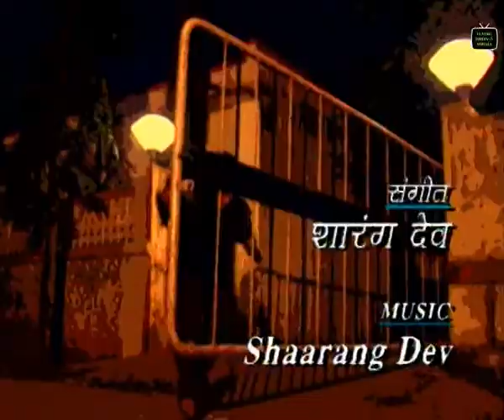Mumkin | Episode 09 | Supriya Pilgaonkar, Virendra Singh | Classic Indian TV Serials